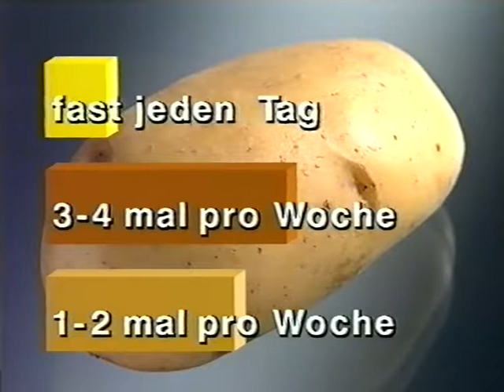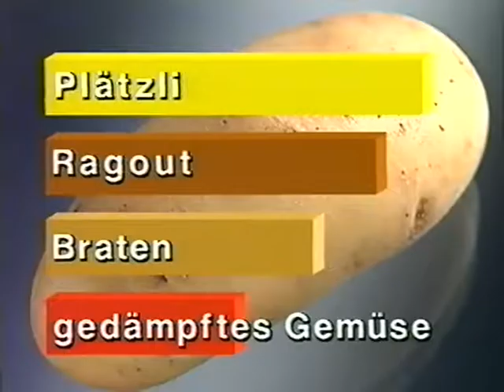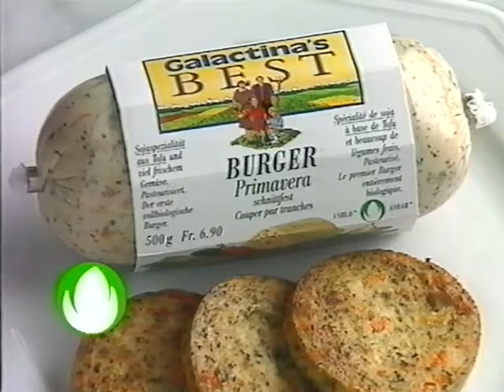Coop Mittwochstudio, Folge 867 vom 16. November 1994